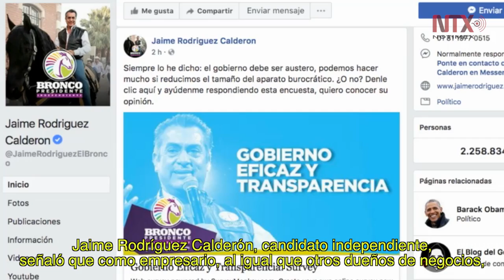Corte Informativo Electoral 05 de junio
Empresarios, Ayotzinapa y maestros temas de los aspirantes presidenciales.